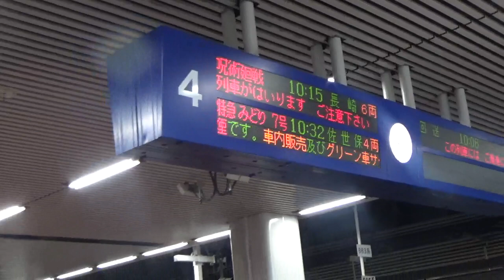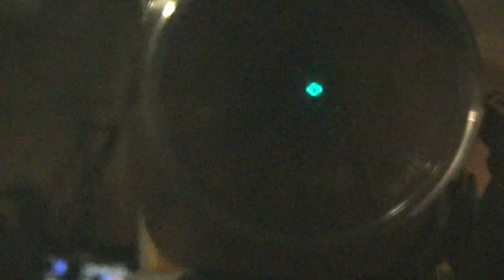(前面展望20211204)885系臨時特急呪術廻戦 長崎行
博多10時15分発→長崎12時20分着
885系SM10(呪術廻戦ラッピング車)=6両編成
停車駅=二日市,鳥栖,新鳥栖,佐賀,肥前鹿島,諫早,浦上,長崎
博多駅発車7:10
二日市発車21:40
鳥栖発車31:24
新鳥栖発車35:29
佐賀発車48:25
肥前鹿島発車1:10:48
諫早発車1:51:58
浦上発車2:08:50
撮影日=2021年12月4日　天候=晴れ